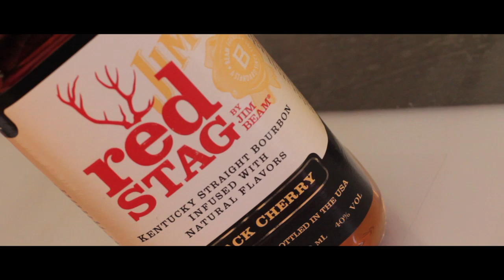Red Stag Rocking Daisy 2011 by Wingman Corporation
Wingman Corporation covered Red Stag @ Rocking the Daisy Music Festival 2011
Our Team cover Corporate & Outdoor events country wide - Give us a call to film & photograph product launches, Promotional Events or Shot Commercials